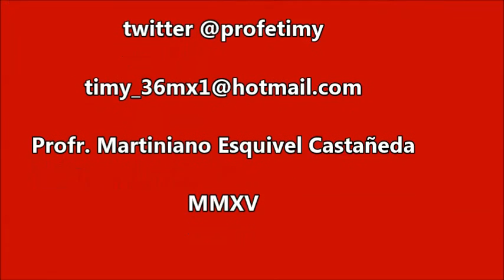Son: "Alma Llanera". Danza del Pelos. Mayo 2016.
En las Fiestas de San Isidro Labrador, el 13, 14, 15 y 16  de Mayo de 2016, En La Partida, Torreón, Coah.